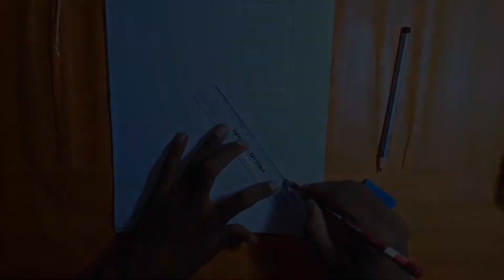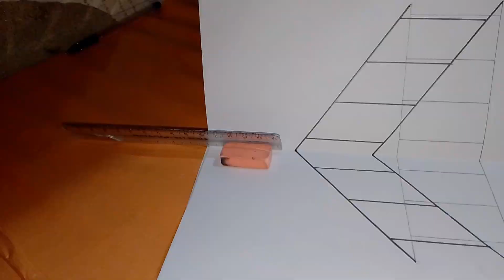how to draw a 3d ladder 🪜 shadow in page ll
Hey everyone! Today, I'm going to show you how to draw a super cool 3D ladder. It's going to be so much fun, just like talking about a fantastic football game!

How to draw a 3D ladder optical illusion. Trick art for you.

Very Easy 3D Drawing | 3D Ladder Drawing | How to draw 3D ladder |

Hi...Guys Hope you will enjoy watching it.

how to make portrait drawing tutorial
pencil drawing
shorts video How to make 3d Drawing tutorial

tag